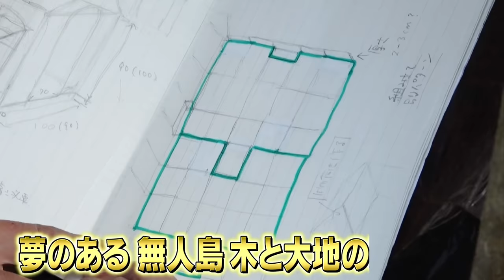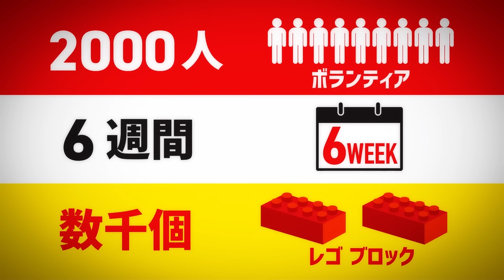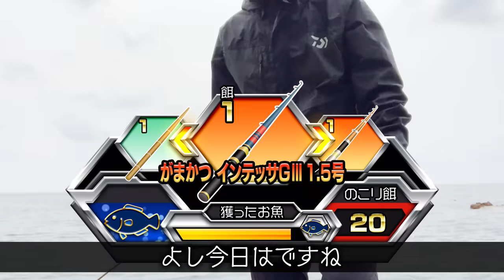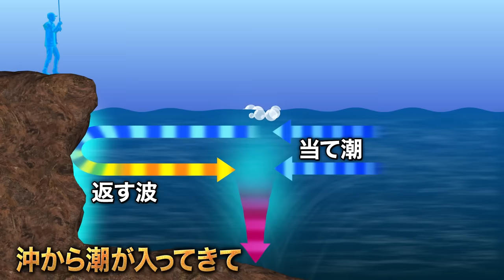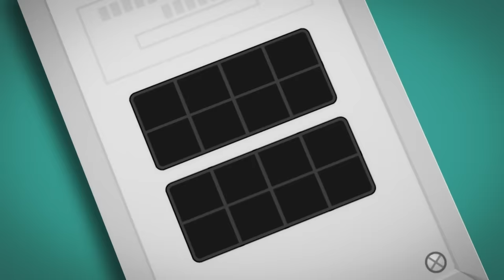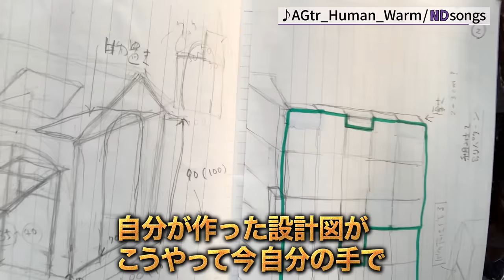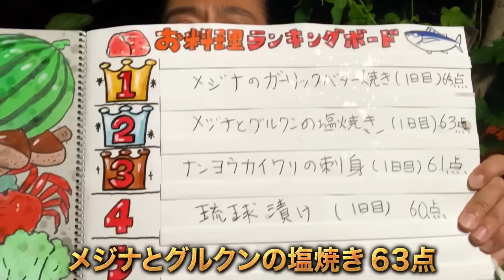【#67】ナスDの1人ぼっちの無人島で2泊3日0円生活 1日目/Alone on the desert island Day 1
全身カメラだらけ、1人で無人島に上陸。
他にスタッフはナシ。
完全に1人ぼっちの無人島生活を行うナスD。

今回は「木と大地の恵みの家」をテーマに
家造りを行うというが、果たして…

それでは、# 67
1人ぼっちの無人島で
2泊3日0円生活 1日目
お楽しみ頂ければ幸いです。

■天空のヒマラヤ部族 決死の密着取材150日間

■南米アマゾン 戦闘部族vs観光部族編